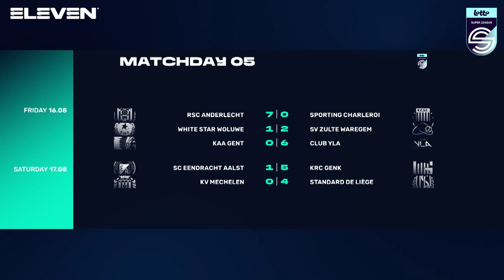Hattricks voor Minnaert & Jacobs: RSCA haalt uit - Round-up speeldag 5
Bekijk wedstrijdbeelden en reacties van de duels van de vijfde speeldag in de Lotto Super League 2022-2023. Eleven Sports zendt dit programma elke maandag uit op televisie en ook voor de live verslaggeving van de wedstrijden zit je bij Eleven Sports op de eerste rij.